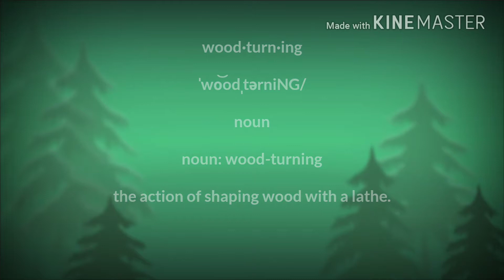Making a honey dipper.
My first wood turning project.  Watch as I turn a piece of mesquite wood into a honey dipper.